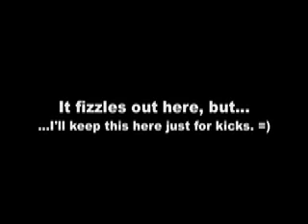New Soul - Partial Piano Transcription (Revision 1)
Update: Gah! So busy... I don't know if I'll be able to finish this project. Next time, I'll upload projects AFT

At the moment, I only have a very small part of the song actually "complete" (the first few seconds x,X). I still have to drastically change the rest of the song (many notes are slightly off).

Some people just want to play the intro, and this has the intro and a bit more. (The transcription is a little too repetitive. I'm trying to fix that... Any suggestions?)

Notes:
1) Played by ear, then transcribed with Aria Maestosa (awesome program!)
2) Countless revisions done... @,@
3) Introduction notes checked using a live performance by Yael. I was CLOSE when I played it by ear, but now the notes should be spot on.
4) I know that the notes are way off. If you can help me fix some of the notes, please do!

Important: I will be uploading new revisions every so often, unless I lose interest. (Must... not... lose... interest...) When I do, I will post a link to the NEXT revision (not the latest) in the previous revision's description. If there is a link below here, you aren't listening to the latest revision! I plan on keeping this down to about 4 revisions... Revision 1 =  Decent transcription of some of the song. Revision 2 = Decent transcription of the whole song. Revision 3 = Revised transcription of the whole song. Revision 4 = Final transcription of the whole song.

I will try to post sheet music for Revision 4, but I won't do it earlier. Why? Because I have to write copy it note-for-note manually and make sure that it's humanly possible to play it.